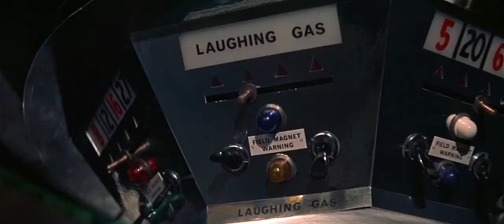Casino Royale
Music arranged and performed by DB Cisco